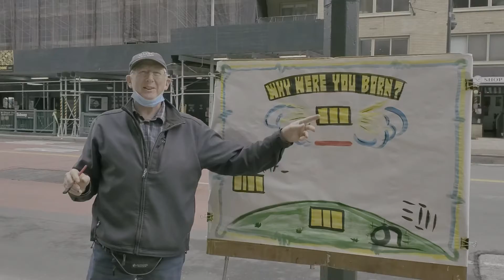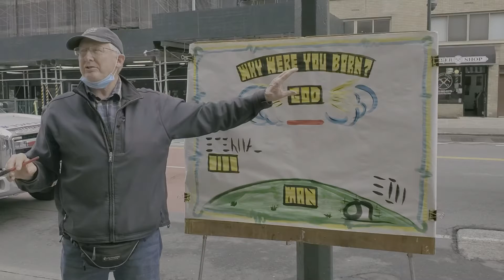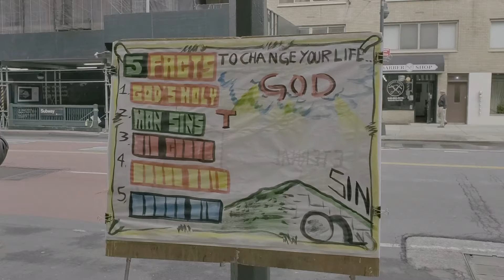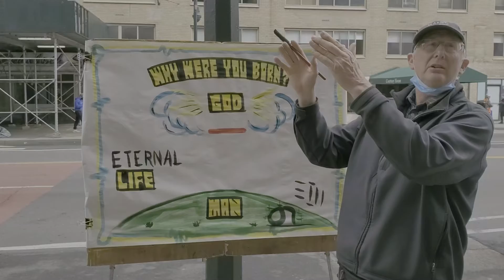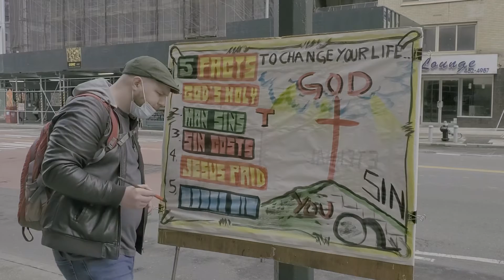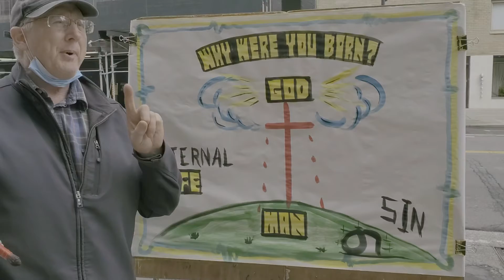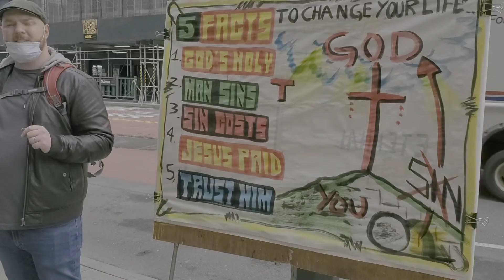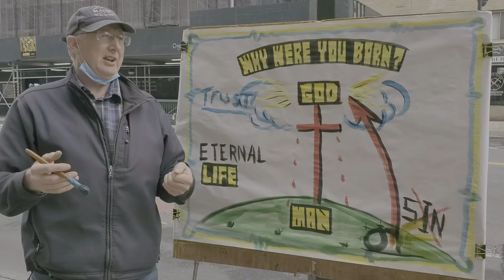Evangelism Spring Fever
The Gospel preached open air!